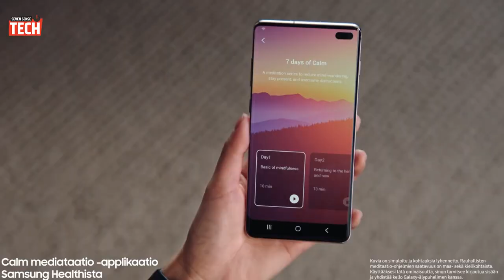Top 5 Best Smartwatches under ₹15000 | Best 5 Smartwatches with calling function | Hindi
Hello Friends, Apko ek best premium smartwatch leni hai to ye watch apke liya ho shakti hai.

2022:
1. Best Smartwatch Special 2022 Samsung Watch 4 at Just ₹14,990

1. Huawei Watch GT 2
3. Amazfit GTS 2 Watch

We talk in this video:

Best smartwatch
the best smartwatch under 15000
the best smartwatch under 20000
the best smartwatch under 10000